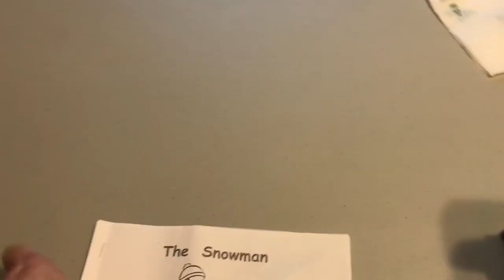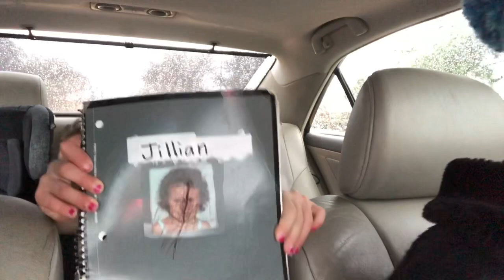WACKY WEDNESDAY!!! 😎 No cavities!!! 😁